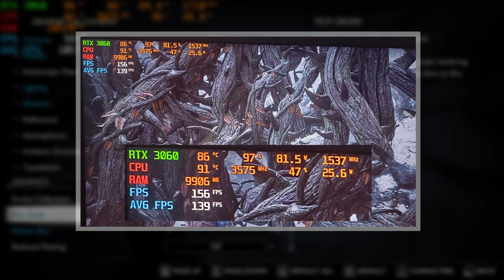BEST NVIDIA RTX 3060 Settings for GOD OF WAR RAGNOK 100+ FPS (LAPTOP)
My System:

Processor: AMD Ryzen 7 5800H with Radeon Graphics (16 CPU's) 3.2Ghz
GPU: NVIDIA GeForce RTX 3060 Laptop GPU
RAM: 16GB
VRAM: 6GB